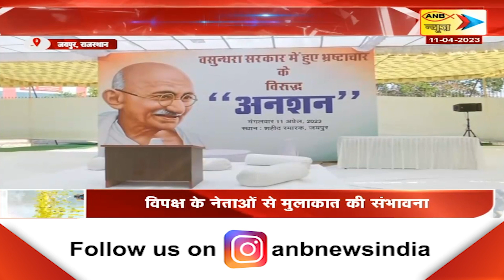सचिन पायलट का अपनी ही सरकार के खिलाफ अनशन | ANB NEWS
सचिन पायलट का अपनी ही सरकार के खिलाफ अनशन
सुबह 10 बजे से शाम 4 बजे तक अनशन
सचिन पायलट के अनशन पर कांग्रेस का बयान
यह पार्टी विरोधी गतिविधि– कांग्रेस